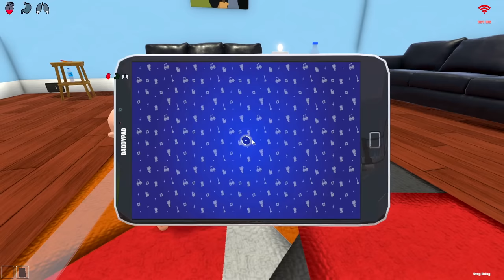Baby & Girlfriend Flood SKIBIDI TOILET